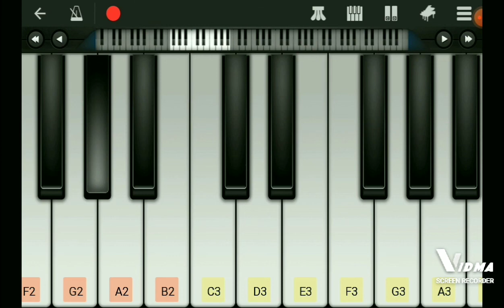| MASTER JAIL ENTRY BGM | PERFECT PIANO | TUTORIAL |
HEY GUYS A NEW YOUTUBE CHANNEL FOR THOSE WHO LOVE TO PLAY PIANO

SUPPORT GUYS!!!

ALSO FOLLOW THIS INSTAGRAM ID GUYS